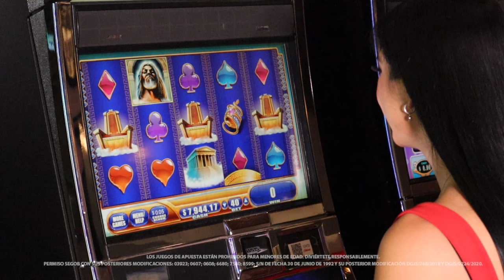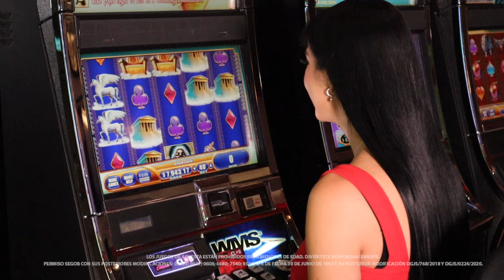Kronos, el Dios más importante de la antigua Grecia te solté será con grandes ganancias.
¿Ya conoces Kronos? Si tienes interés sobre algunas curiosidades de la antigua Grecia, este juego es para ti.

El comodín estará representado por el propio Kronos, el cual podrá sustituir a otros símbolos en los carretes para ayudarte a formar combinaciones ganadoras.

¡Déjate sorprender por sus gráficos impresionantes!